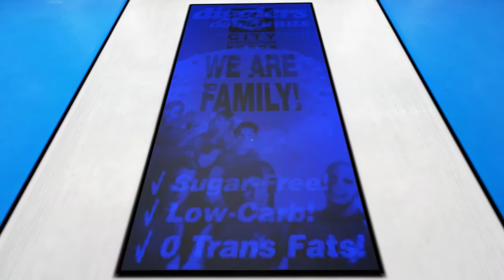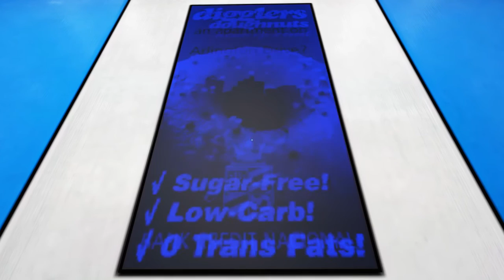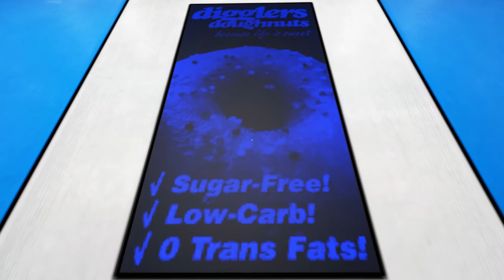Mirror's Edge: 1 Hour of Butt-Banana Elevator Music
Bringing you quality Mirror's Edge content since 2014.

Shoutouts to Flotsa for pointing out this masterpiece of musical composition.